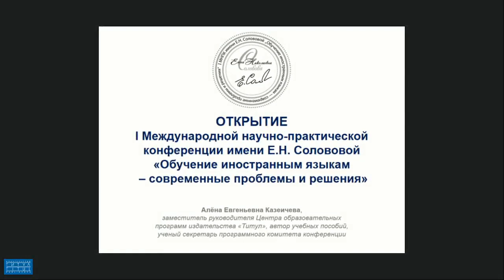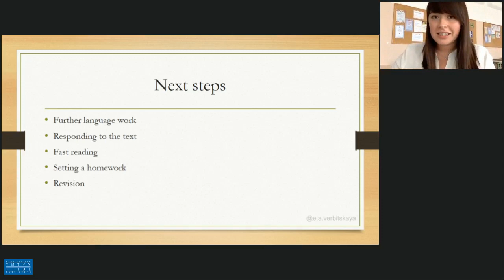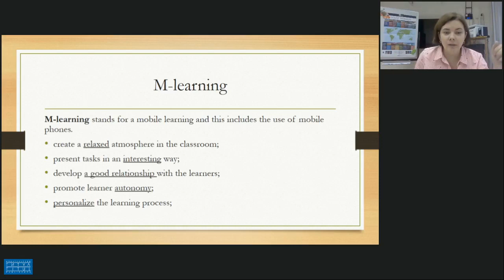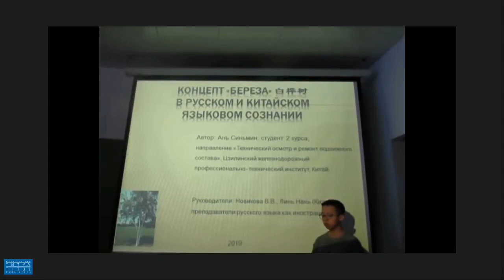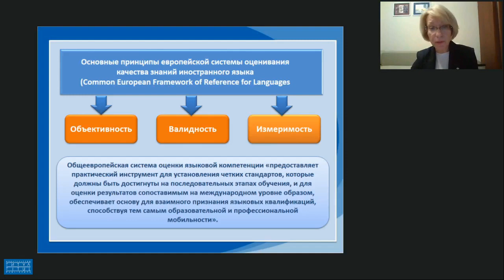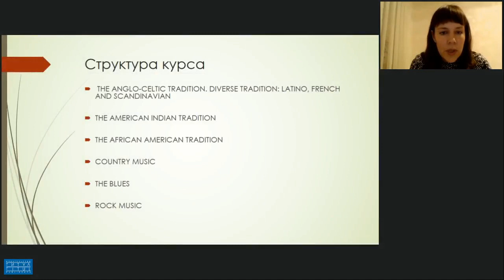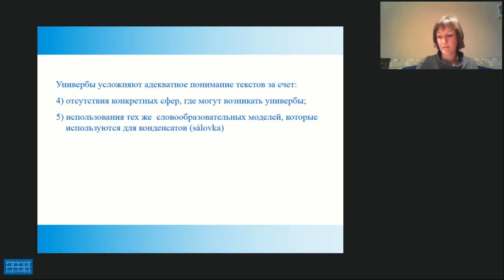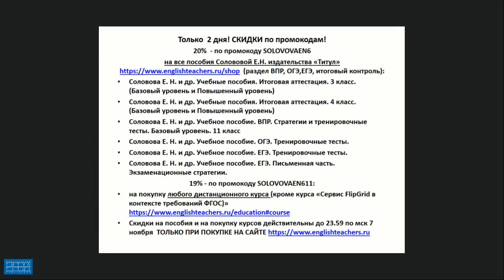Международная научно-практическая конференция имени Е.Н. Солововой (6 ноября)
Обучение иностранным языкам - современные проблемы и решения